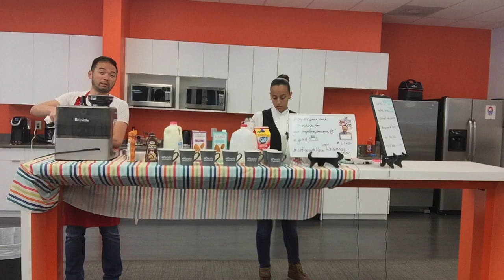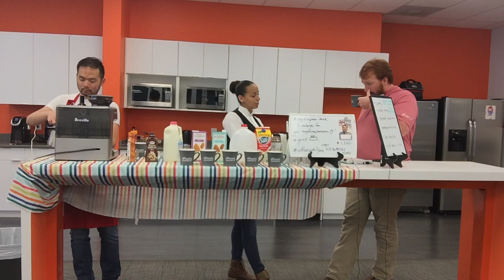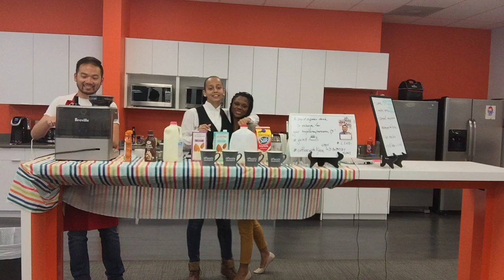coffeewithKyan S1E22 07/14/2017 the Grind series "Season 1 All Stars"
All star series talking about each of us and our motivations @ IT Works Recruitment Inc.

Want to share your inspiring business story?
Have a cup of coffee with Kyan @coffeewithKyan via Twitter  ☕️